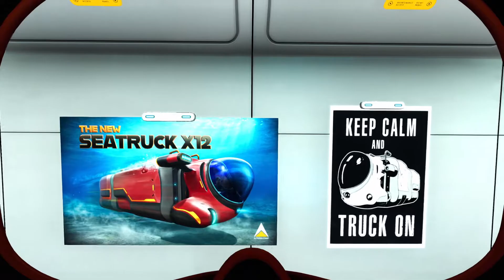Subnautica: Below Zero | Part 12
I only need one more fragment to get the Prawn Suit grappling arm, that shouldn't take too long...